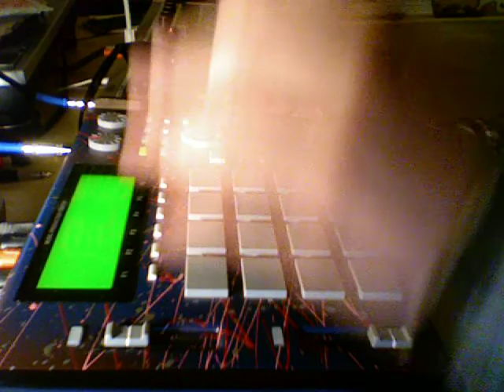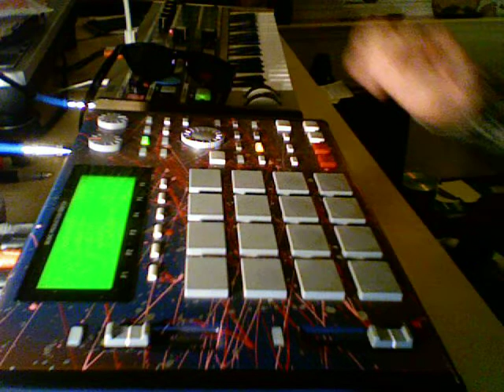Sampling Bach with mpc 1000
New Album on Vinyl